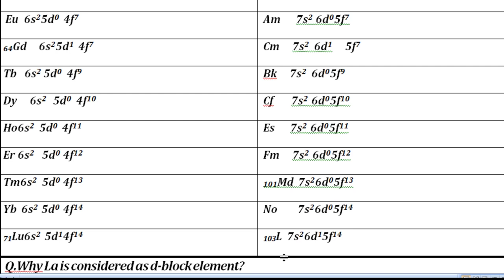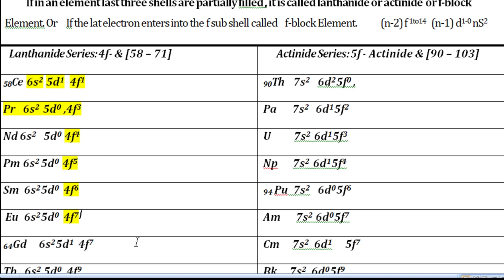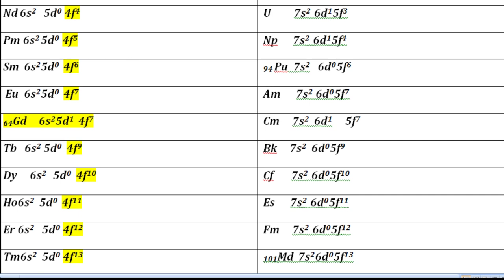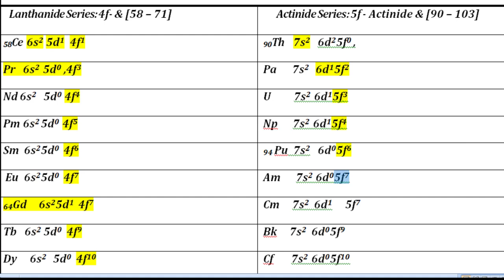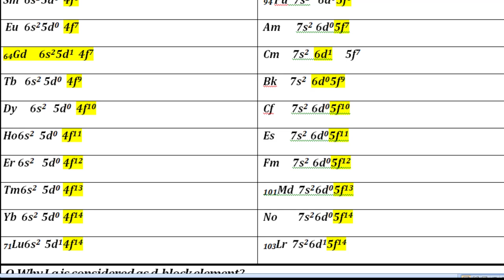trick for lanthanides and actinides configuration